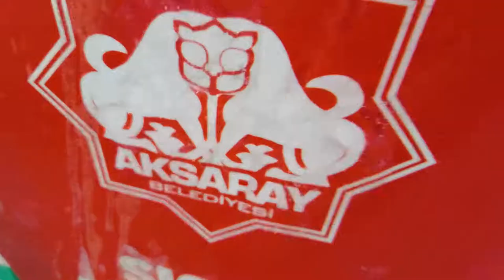KAR KAZIMA, TUZLAMA VE KALDIRIM TEMİZLEME ÇALIŞMALARI SÜRÜYOR